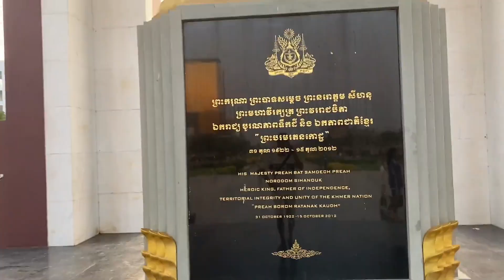实拍柬埔寨地标建筑：西哈努克国王塑像，位于金边市中心